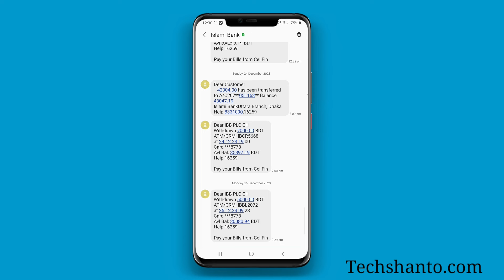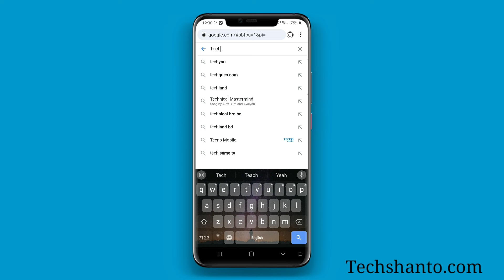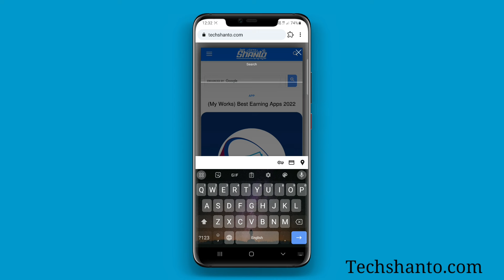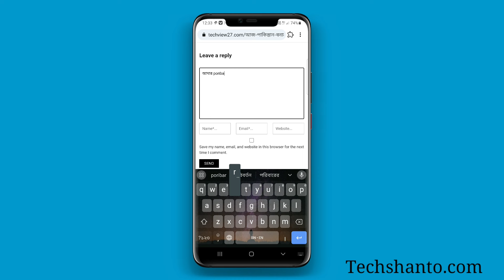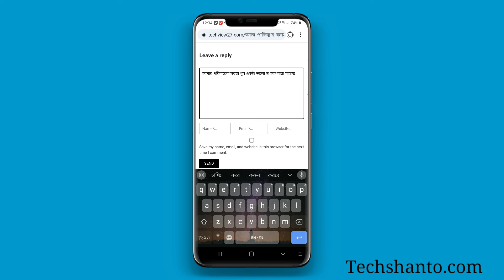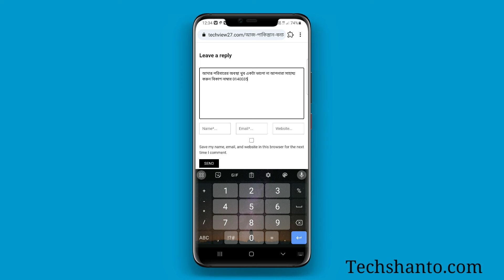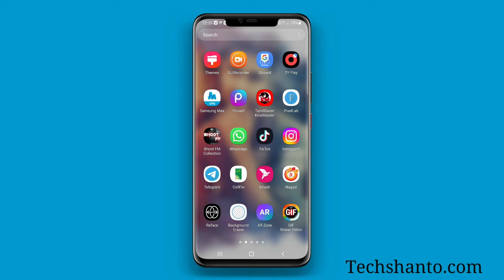2023 Trusted Online Income Site in Bangladesh || Earn Money Online Nagad || Make Money on YouTube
How To Earn Money Online $500 Bkash & Nagad Payment || Best Earning Site in BD || Online Income 2023
2023 Trusted Online Income Site in Bangladesh || How To Earn Money Online || Make Money on YouTube

1. EARN 1000 TAKA PER DAY PAYMENT BKASH
2. REAL WAYS TO MAKE MONEY FROM HOME FOR FREE
3. HOW TO MAKE MONEY ONLINE 2022
4. best earning apps for android 2022
5. best earning apps 2022
6. best bangladeshi online income apps
7. free taka income bkash
8. free money bkash
9. play games and earn earn money online 2022
10. online Income App in Bangladesh 2022

0:19 bkash payment earning apps 2022
 0:29 Mr.Click online income apps
 0:59 daily 1500 taka income
 01:39 bkash free 5000 taka
 03:20 online income bd payment bkash apps
 03:50 real money earning games in bangladesh
students online jobs 2022
how to earn money online from bangladesh
earn money game app bkash games real money earning games play games and earn money bkash payment apps Your
Searches related: - Best income app 2022
How To Make Money With Mobile Phone
Make Money With Mobile Phone, Income App Payment 2022, Make Money With Mobile 2022, Make Money With Android Apps, How To Make Money Online Freelancing
Money Income Apps, Make Money With Android Apps
How To Make Money With Mobile, Online Income, Bangladeshi Income App Payment Bkash
way to earn money on mobile
online income
new way to earn income 2022
app to earn money 2022
income site payment bkash
income bangla
online income bd payment bkash 2023
new way to earn income
new online income
online_income website income
income bdt
income website
online income With mobile
new way to earn money